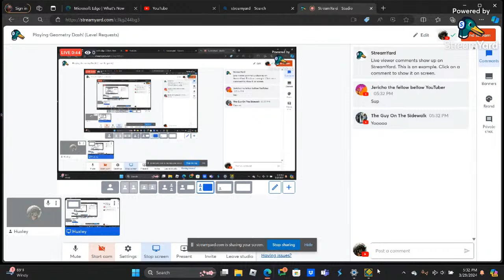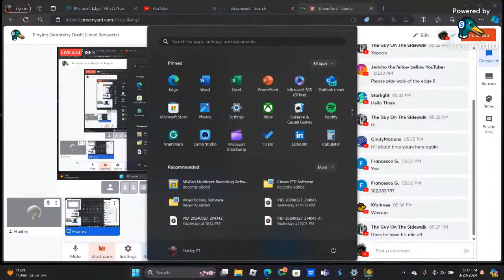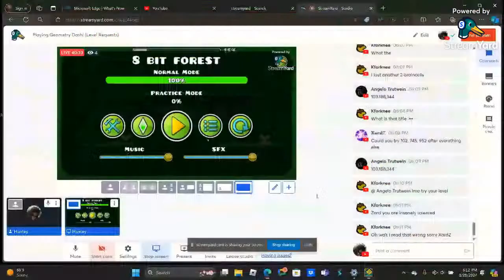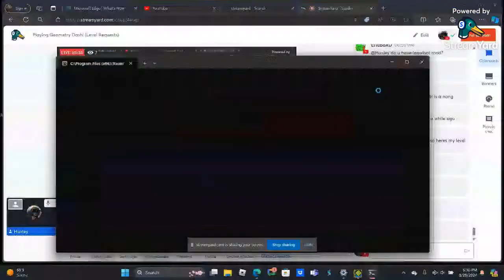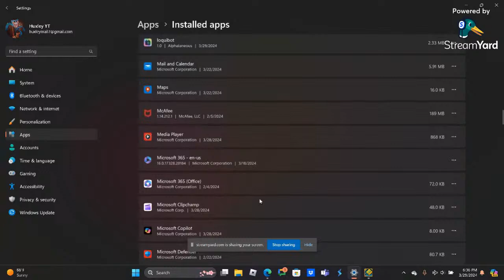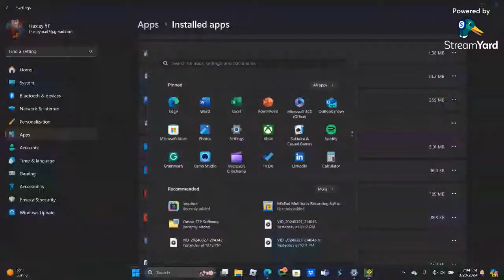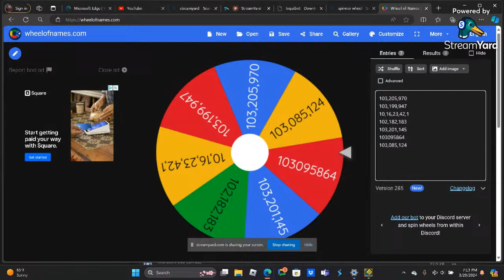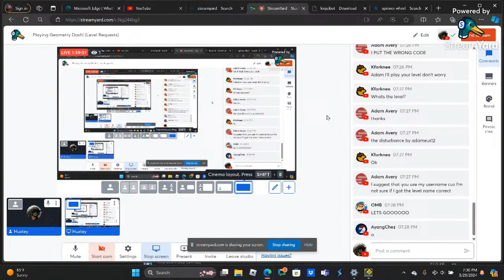Playing Geometry Dash! (Level Requests)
idk join up